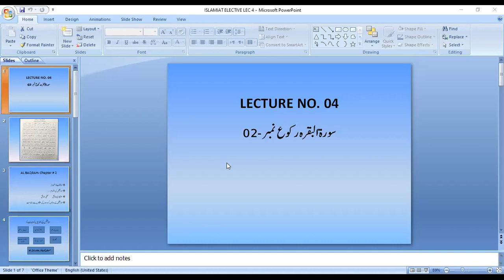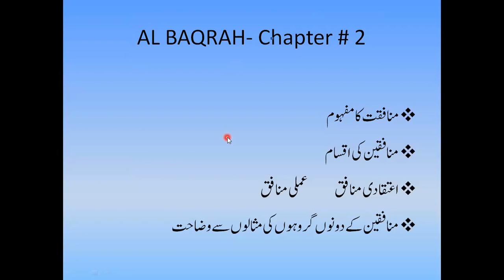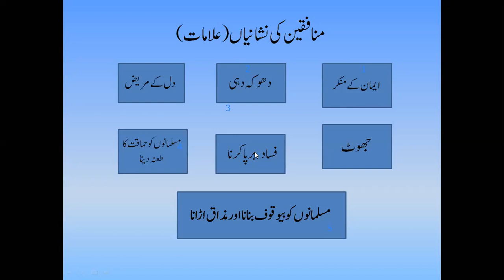Islamiat Elective lecture # 4 Surah Al Baqrah Inter part 2 Rawalpindi Women University